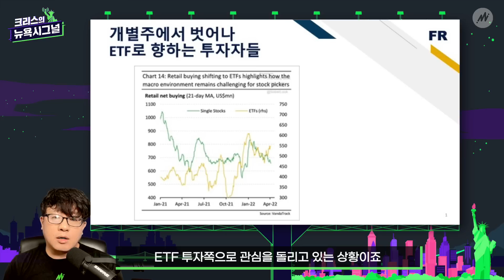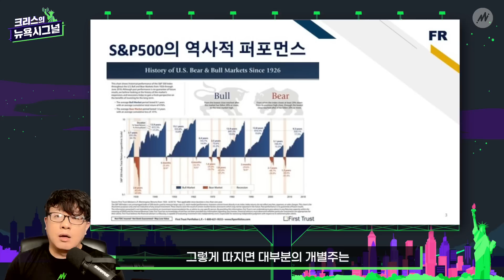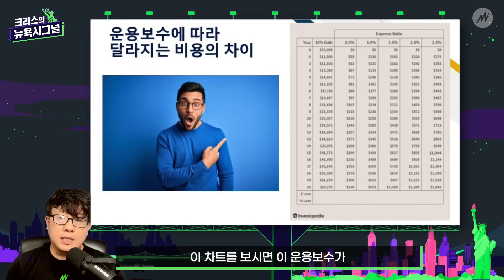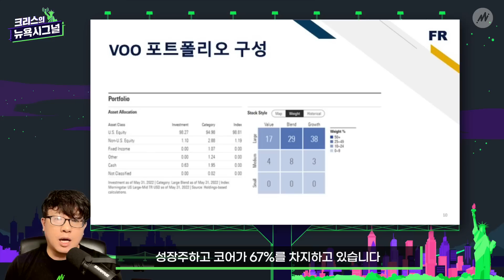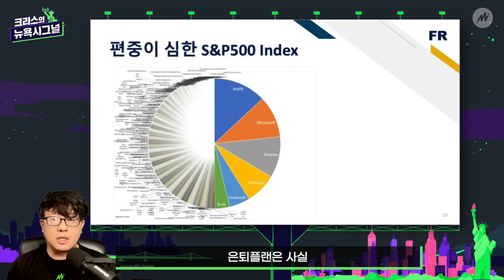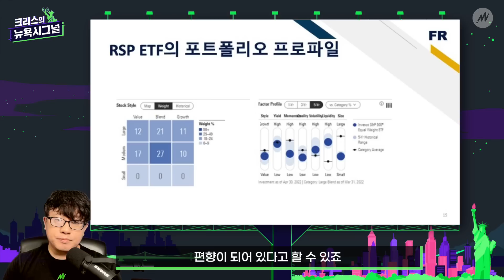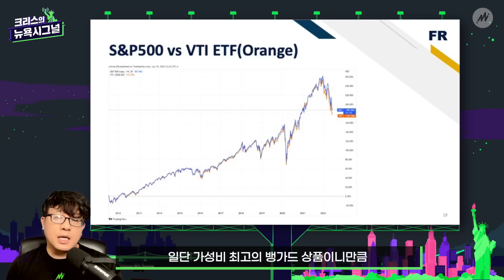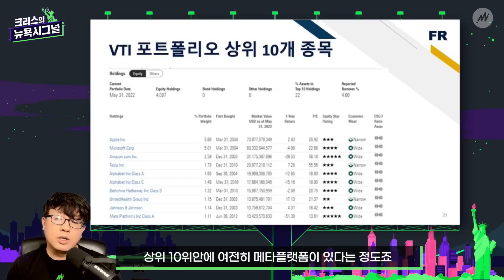불황이길 ETF 3대장은? .. S&P500 탑 / 위험 분산 가중지수/ 토탈스톡마켓 [뉴욕 시그널]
베어마켓에 진입한 시장, 위기는 또다른 기회입니다. 하지만 거시적인 불확실성과 너무나도 큰 변동성은 주식투자에 두려움으로 다가오고 있습니다. 미국인들은 이때 어떤 투자를 할까요? 미국의 대표적인 은퇴플랜 계좌인 IRA와 401(k)에서 가장 사랑받는 ETF를 분석하고 이들의 장단점을 알아봅니다.